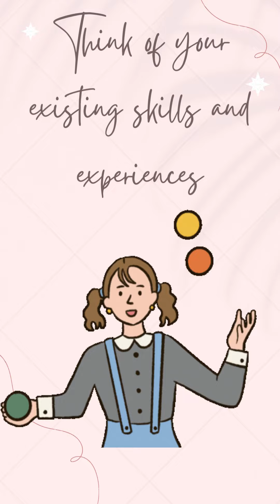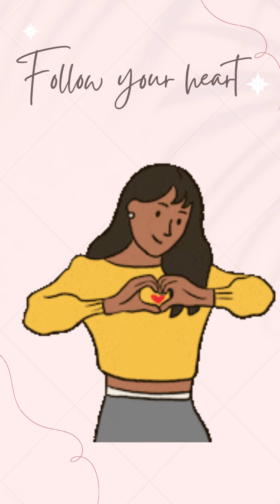Tips to Choose Course in College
Might help you decide in choosing the right course for you.